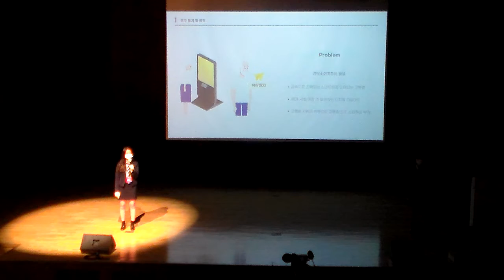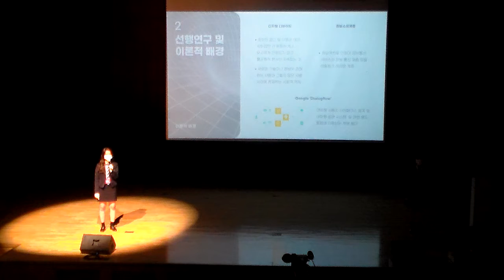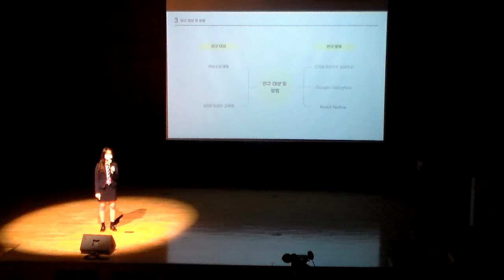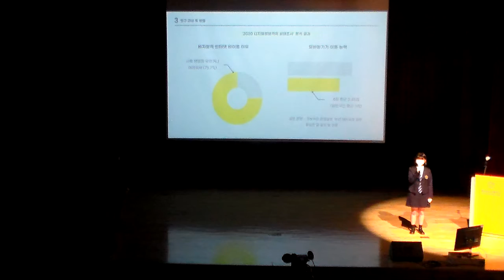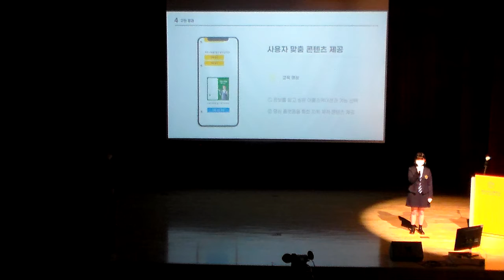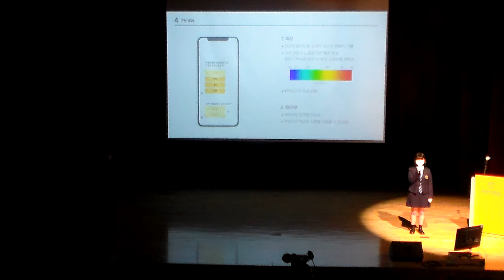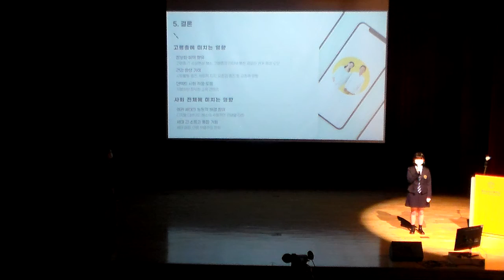[2021 SW발표회(학술제)] 32 황혜린 장채연 IT소외계층 문제를 해결하기 위한 방향 고령자를 중심으로